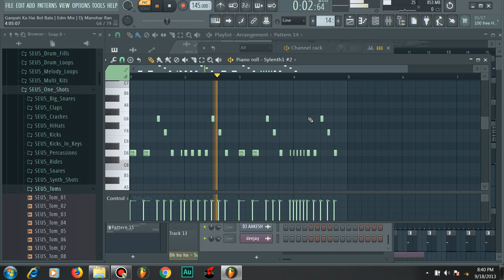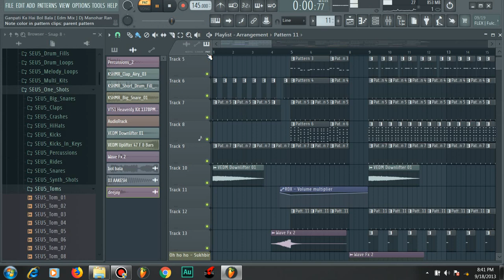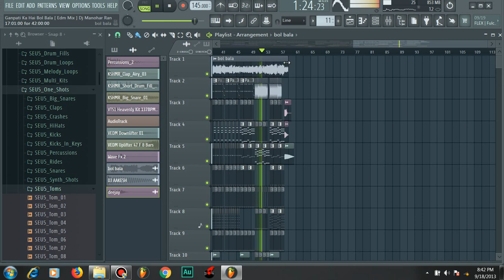Ganpati Ka Bol Bala 2 Edm Drop Flp Free Preview !! Dj Manohar Rana